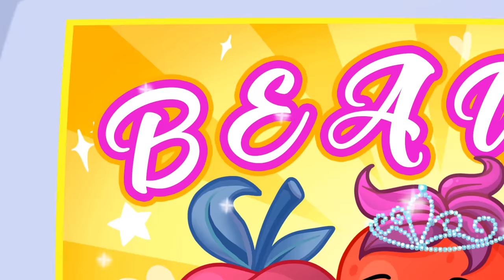FROM POOR TO PRINCESS | Funny MIDDLE AGES Problems and Fails by Avocado Family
Today I’ll tell you a story about how to turn ✨ from a nerd 🤓 into a hottie 😍

Ava lives in the castle with her older sisters and stepmother. 🏰 And today everyone is going to the ball, except for her. 🩰 How hurtful! 😤 After all, Ava doesn’t have a beautiful dress. 🤔 But the fairy 🧚‍♀️  Carrot comes to her aid who will soon regret it. 😝  Yep, because Ava is so capricious! 😅 She doesn’t like anything! 🥀 The fairy gives Ava dresses right from the fashion show, turns the pumpkin into a limousine, then into a plane. 😉 Meanwhile, the ball is already coming to an end... 😲

Watch my FABULOUS EPISODE right now 🌟

00:00 BROKE AVA VS RICH SISTERS
01:18 FAIRY GODMOTHER
02:00 HOW GIRLS GET READY
02:43 CRYSTAL SHOES FAIL
03:06 PERFECT COACH FOR AVA
04:07 A FABULOUS PRANK
04:33 BECOME PRINCESS
05:09 FAIRY KIDNAPPING
08:48 FAIRY PRANK
10:02 OLD WITCH
12:47 HOW TO GET A BOYFRIEND BACK
16:23 MY FRIENDS VS MY EX
18:30 BOTH WANT THE SAME DRESS
20:01 HOW TO MAKE MONEY
24:16 SCHOOL BEAUTY CONTEST
28:31 FROM NERD TO HOTTIE